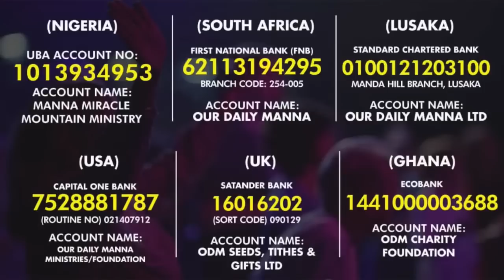THIS WALL OF JERICHO MUST FALL - DAY 1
ITS TIME TO TAKE YOUR JERICHO!

GOD MAY DELAY BUT EVERY BARRIER AND WALL WILL FALL!!!

GET READY TO PRAY!